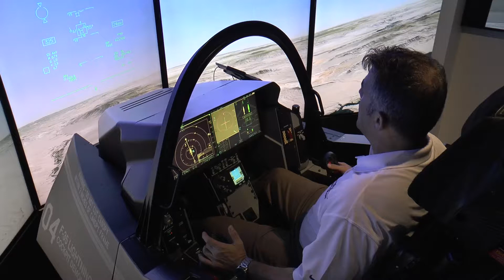ΠΕΤΩΝΤΑΣ ΜΕ ΕΝΑ ΜΑΧΗΤΙΚΟ F 35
Τα μαχητικά αεροσκάφη πέμπτης γενιάς παρουσίασαν οι Ηνωμένες Πολιτείες Αμερικής στο περίπτερό τους, στη ΔΕΘ. Ένας προσομοιωτής του F35 έδωσε την ευκαιρία σε μικρούς και μεγάλους να πετάξουν εικονικά, ή ακόμη και να προβούν σε εικονικές αναχαιτίσεις.